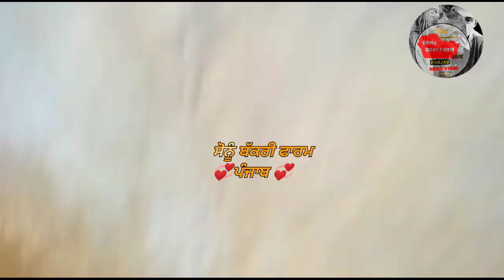TOP QUALITY FEMALE 4 DAND PEHLI VAR BACCE DITTE || punjab da top goat farm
4 dand 37 hight white akh
Ik male white akh da
Village. BHASAUR, tehsil. Dhuri, dist. Sangrur. Punjab